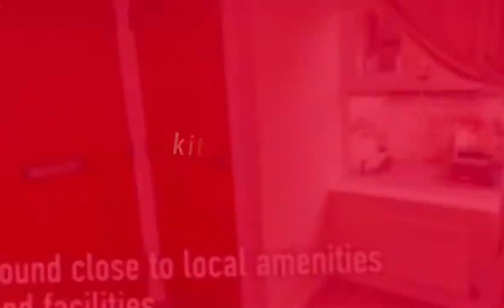10 burton court Oxford Street Property Tour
This is a first floor two double bedroom apartment which is part of this gated development that is located close to the centre of Long Eaton and the many amenities and facilities provided by the area.  Benefiting from gas central heating and double glazing, the immaculate accommodation includes a very light reception hall, large living area incorporating a kitchen, two double bedrooms and a bathroom.  Outside there is a designated parking space.